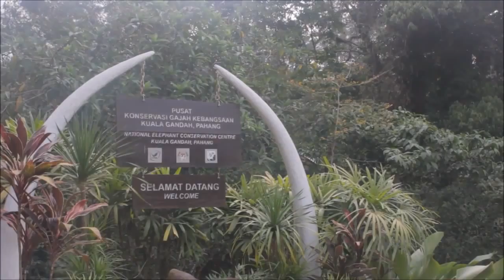BRATs: Working with elephants: Best. Job. Ever,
the guides and visitors.

The BRATs visited NECC as part of a four-day BRATs Camp in Pahang, where they had an amazing time learning what it takes to be a journalist.

BRATs is Malaysia's top young journalist programme, established in 1993. To find out more about the programme, go